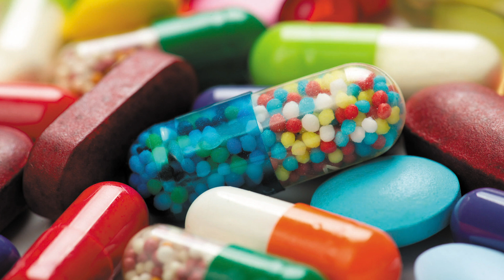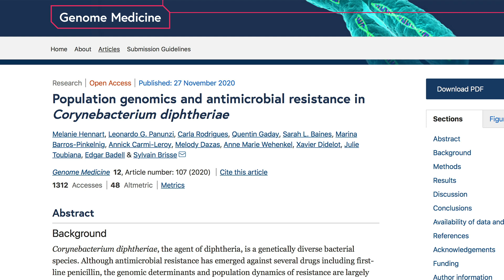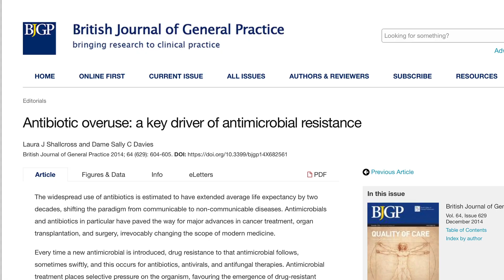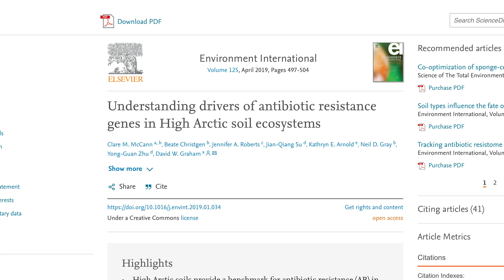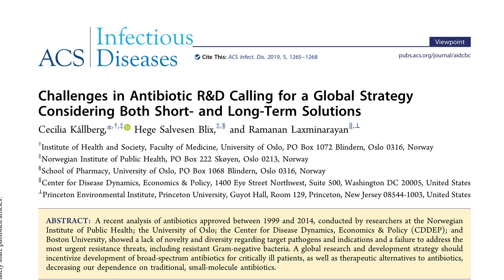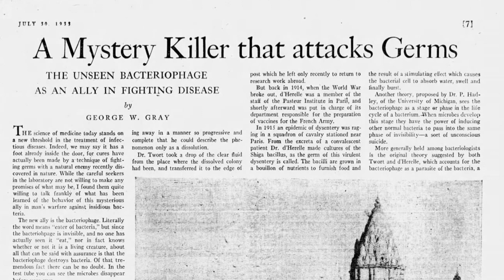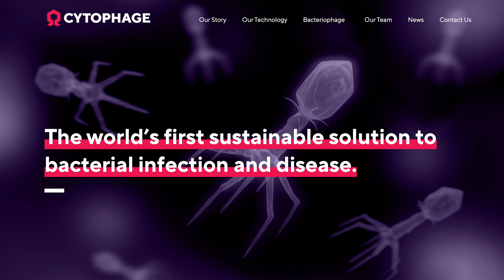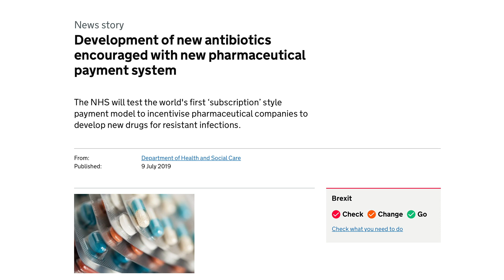Antibiotic resistance – An approaching crisis?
Antibiotic drugs are a miracle of modern medicine that we take completely for granted. Well, soon we might not be able to do that any more. Soon, we might be looking back to the amazing time when we didn’t have to think twice about routine surgery because infections could easily be treated. Because with the steady rise of antibiotic resistance, those days might soon be gone. How big a problem is it? And what do we need to do about it?

References

2:25 Antibiotics: past, present and future, Hutchings et al 2019

4:12 Population genomics and antimicrobial resistance in Corynebacterium diphtheriae, Hennart et al 2020 (growing antibiotic resistance in dipheria)

4:27 Tracking global trends in the effectiveness of antibiotic therapy using the Drug Resistance Index

5:40 Global increase and geographic convergence in antibiotic consumption between 2000 and 2015, Klein et al 2018

6:30 Tackling Drug-Resistant Infections Globally (The UK-commissioned O’Neill report)

7:38 Variable host–pathogen compatibility in Mycobacterium tuberculosis

7:53 Antibiotic overuse: a key driver of antimicrobial resistance

8:28 Global, regional, and national age-sex specific mortality for 264 causes of death, 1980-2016: a systematic analysis for the Global Burden of Disease Study 2016

9:10 Global trends in antimicrobial use in food animals

9:50 Understanding drivers of antibiotic resistance genes in High Arctic soil ecosystems (identifying potential for environmental factors)

13:25 Challenges in Antibiotic R&D Calling for a Global Strategy Considering Both Short- and Long-Term Solutions, Kållberg et al 2019

17:28 Phage as an antimicrobial agent: d’Herelle’s heretical theories and their role in the decline of phage prophylaxis in the West

22:07 Phage Lysins for Fighting Bacterial Respiratory Infections: A New Generation of Antimicrobials

22:54 Treat phage like living antibiotics

24:00 UK testing new pharmaceutical payment system

Additional reading

Crisis Looms in Antibiotics as Drug Makers Go Bankrupt